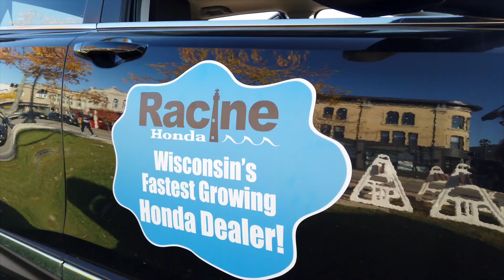2019 Pumpkin Run Highlight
Highlights from the 2019 Pumpkin Run in Oconomowoc, WI. Part of the Wisconsin Winter Run Series